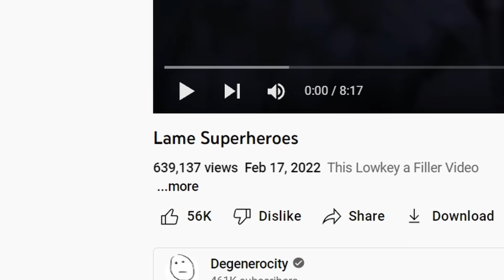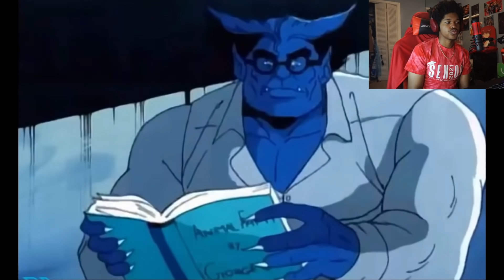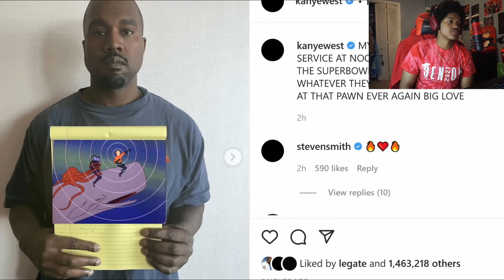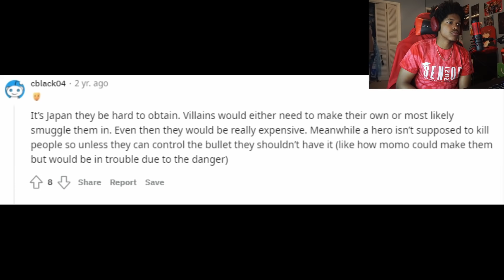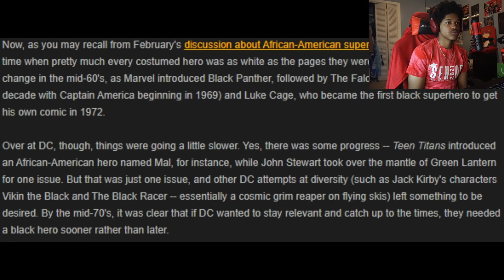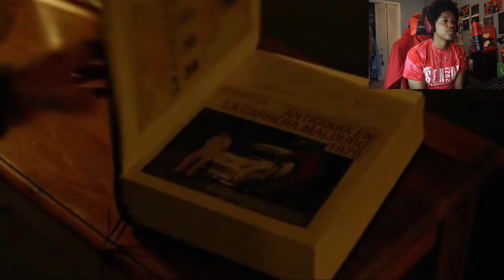Boring Superheros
Social Media🗣🗣